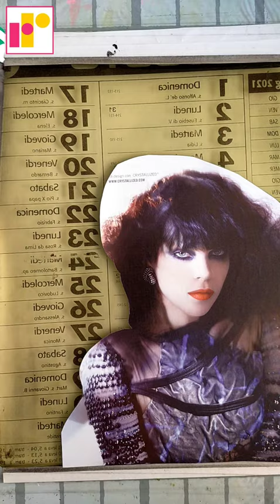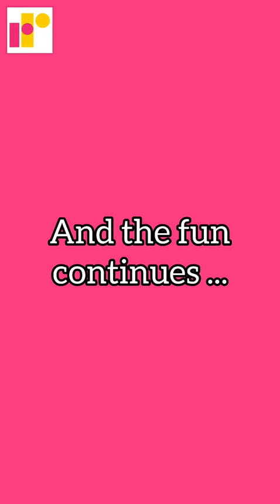Image transfer on gel plate of two images at the same time | Gel printing | Mixed Media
In this video I'm showing you how to make an image transfer on gel plate of two images at the same time. This method allows me to get both the foreground and background image in just one  step.